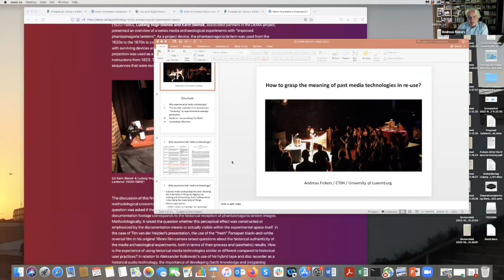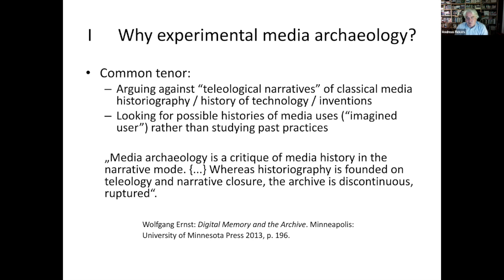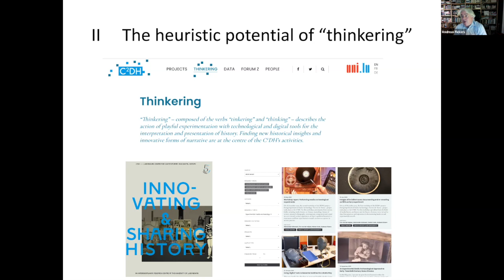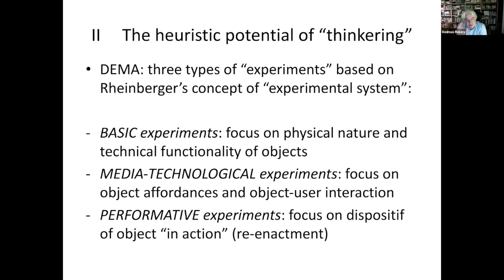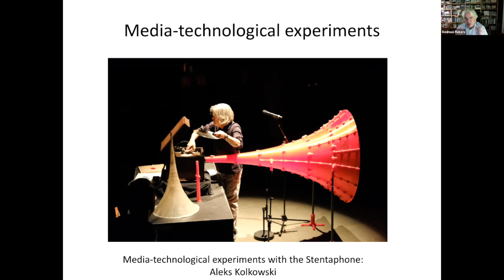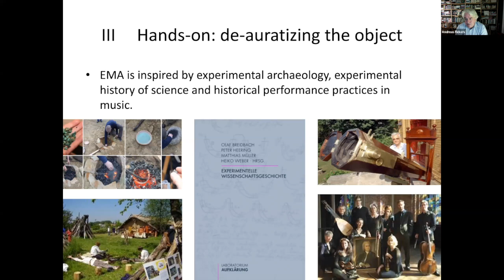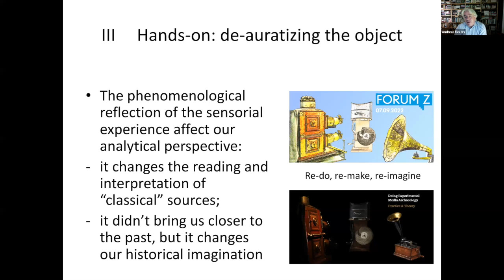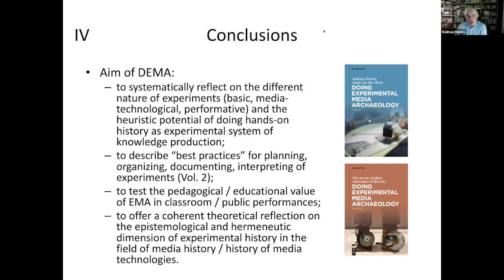Conferência CIUHCT 2022 #8, com Andreas Fickers (C²DH, University of Luxembourg)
A oitava sessão das Conferências CIUHCT 2022 contou com Andreas Fickers (Luxembourg Centre for Contemporary and Digital History), que apresentou "How to grasp the meaning of past media technologies in re-use".